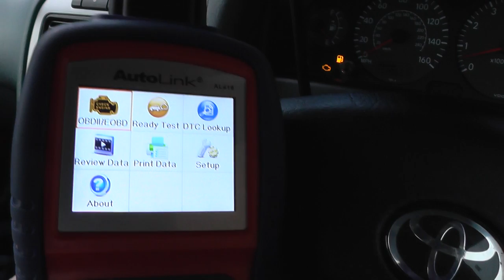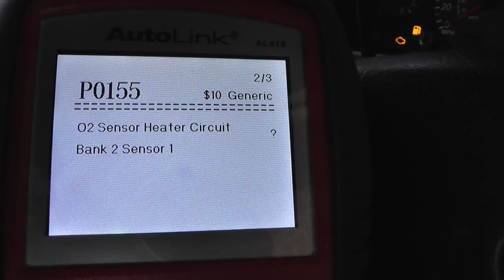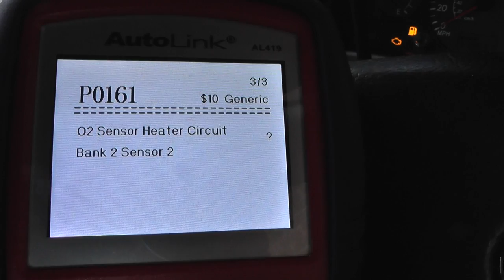Avensis Engine Light Fault Codes Autel AL419 P0135 P0155 P0161